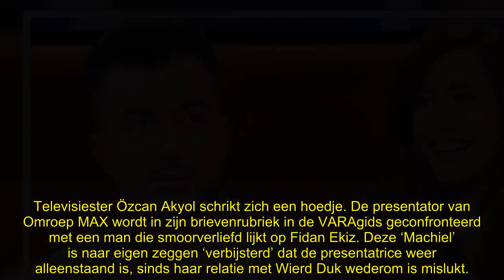Özcan Akyol straft ‘vies mannetje’ af na fantaseren over Fidan Ekiz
Özcan Akyol tolereert het niet dat zijn briefschrijvers fantaseren over Fidan Ekiz. Eén van hen, genaamd Machiel, noemt haar een Godin die geadoreerd moet worden. “Vies mannetje!”